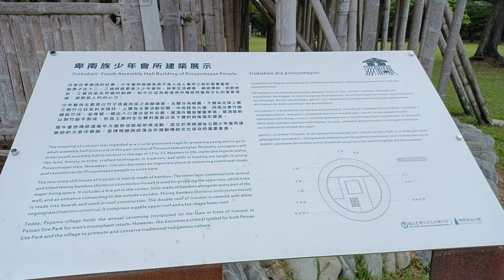卑南族少年會所